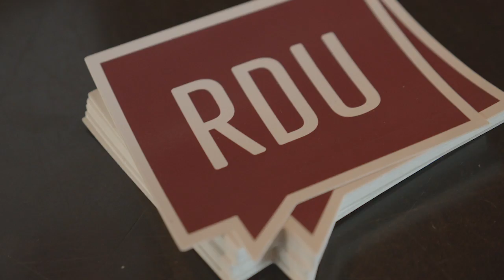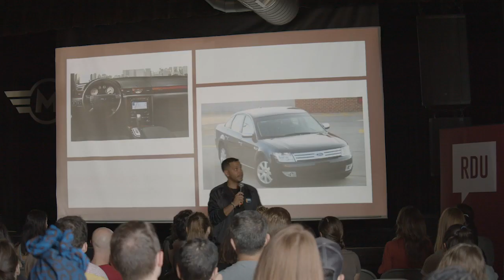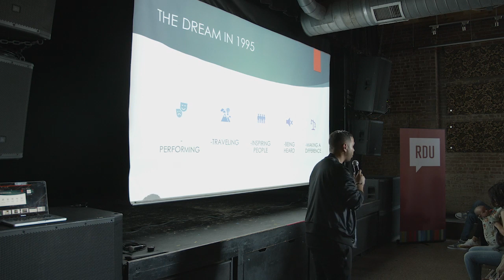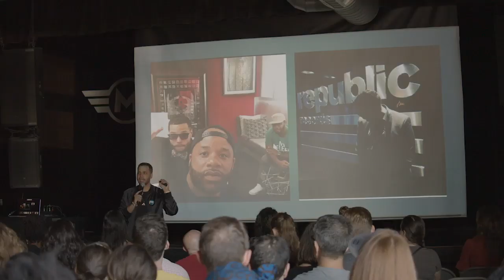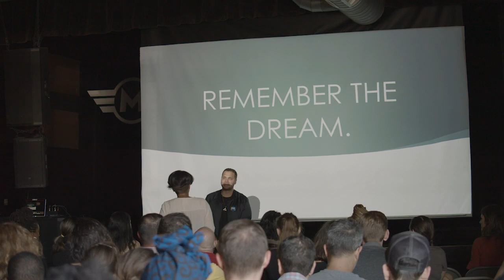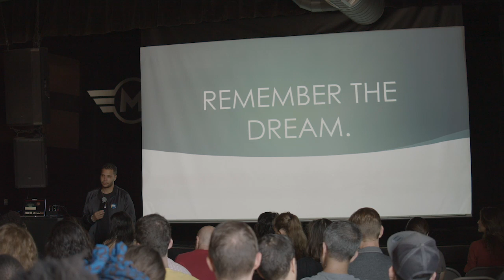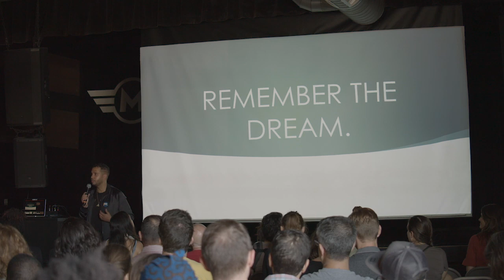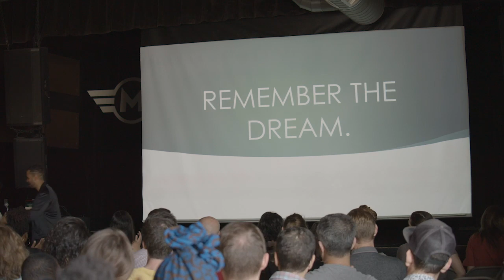J. Gunn: Muse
J. Gunn at CreativeMornings Raleigh, September 2019. Free events like this one are hosted every month in dozens of cities. Discover hundreds of talks from the world's creative community